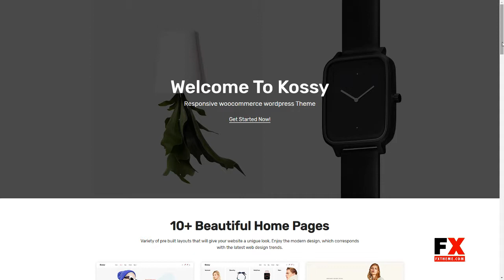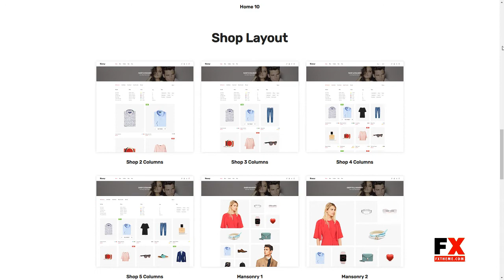Kossy - Minimalist eCommerce WordPress Theme Shouta Liam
Layout Responsive

 Tags fashion, furniture, handmade, minimalist, Minimalist WordPress, responsive, simple, woocommerce, wordpress theme